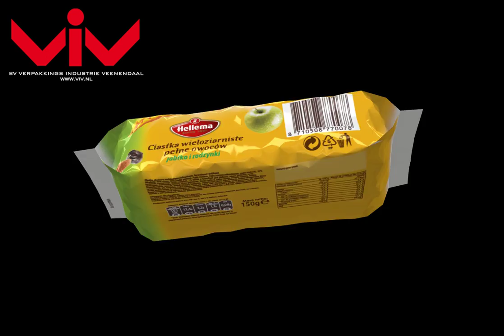APPEL def vert